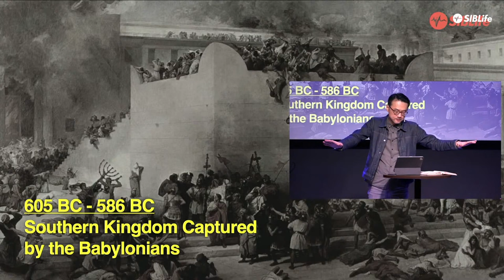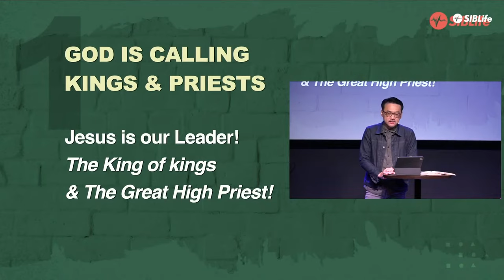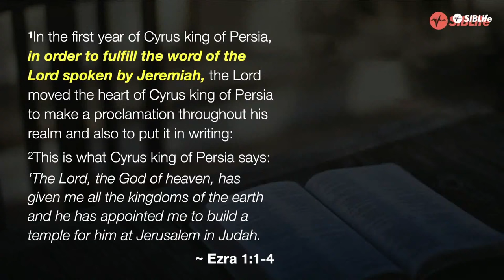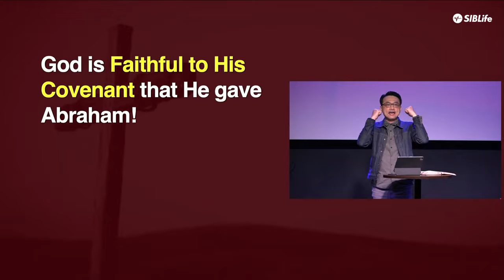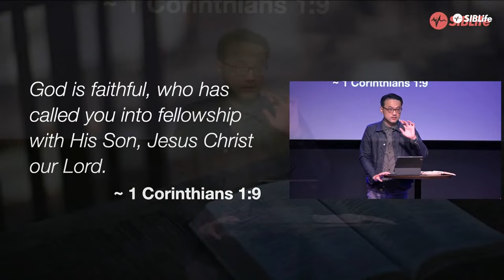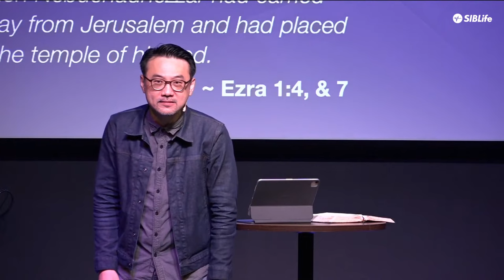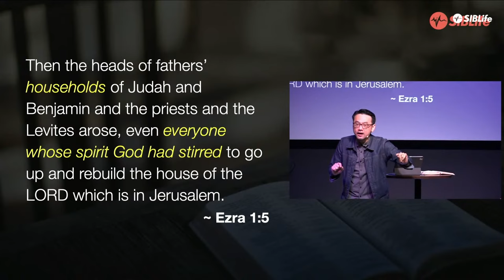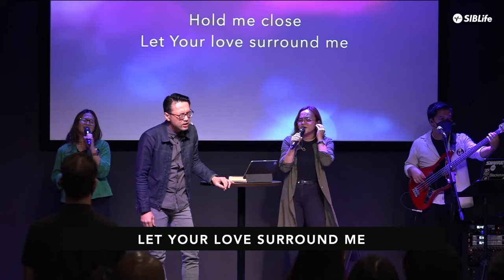God Is Restoring His People (Ezra 1) | Pr Daniel Tan | SIBLife Online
In fulfilment of prophecy, the Lord inspired Cyrus, king of Persia, to allow the Jews to return to Jerusalem to rebuild the temple.

Ezra 1–6 gives an account of the first group of Jews who returned to Jerusalem and began reconstructing the temple. However, opposition from adversaries halted the Jews’ efforts. Through the encouragement and help of the prophets Haggai and Zechariah, the Jews overcame the opposition and completed and dedicated the temple.

Do you think it is possible for the Lord to inspire someone who is not a member of the church to accomplish His purposes? Why or why not? The Lord can inspire people, regardless of their religious background, to accomplish His purposes.

This week, let’s hear from Senior Pastor, Daniel Tan and learn together about Ezra and how this Bible is closely linked to the church theme for this year. Watch or listen to more sermons at siblife.my/sermons

Thank you for tuning in to our sermon this week We hope that you will be challenged by this message and you will share it with your friends, family members and co-workers.

We hope you have a great day. Follow our LifePodcast so you won't miss our new and upcoming episode. God bless you!

🎤  SERMON
Speaker: Pr Daniel Tan
Topic: God Is Restoring His People (Ezra 1)

🎧  LIFEPODCASTS NETWORK
Our sermon audio podcast & LifeBytes podcast are available on your favourite podcast platforms. Listen on-the-go anytime. Visit our LifePodcasts Network page for more shows and playlist collections

‣ I'm New: Welcome home! Kindly fill in the digital connect form
‣ Prayer Request: Do you have a prayer need? Submit your prayer request

Listen for free to SIBLife Online's worship collection and more playlists